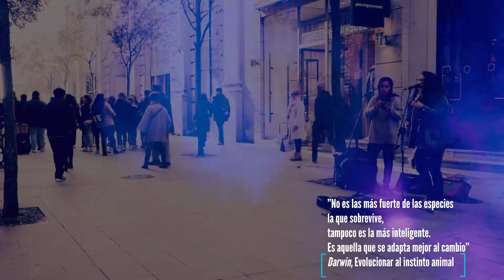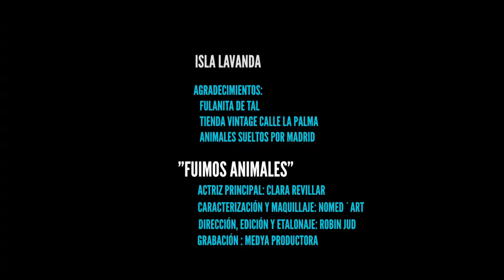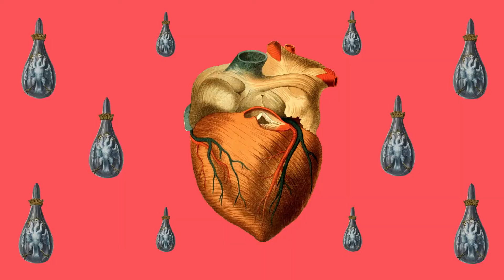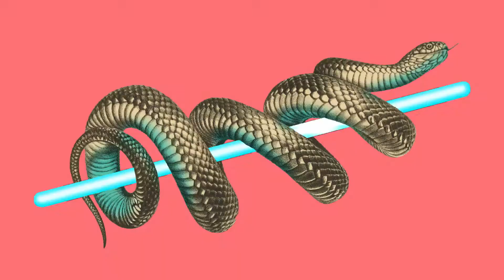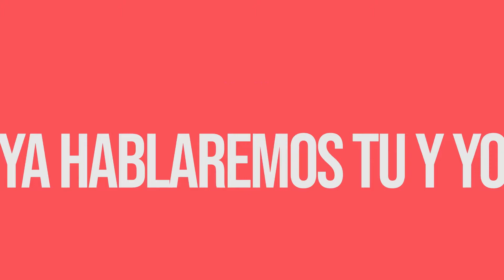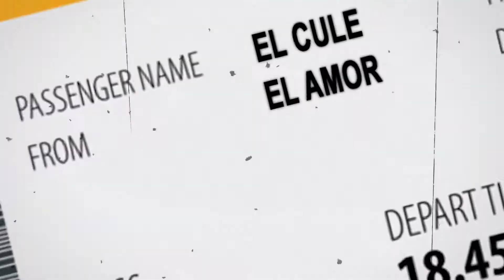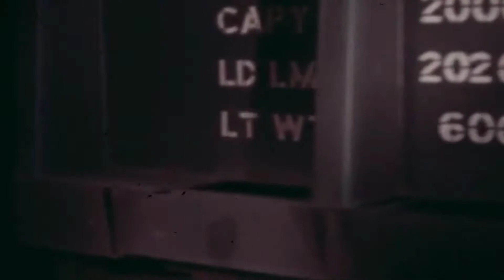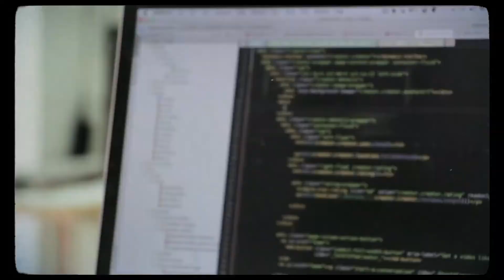09 caminos 2